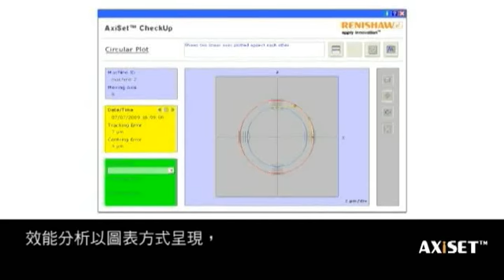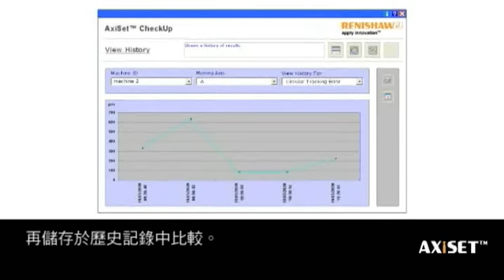AxiSet™ Check-Up (Taiwanese)